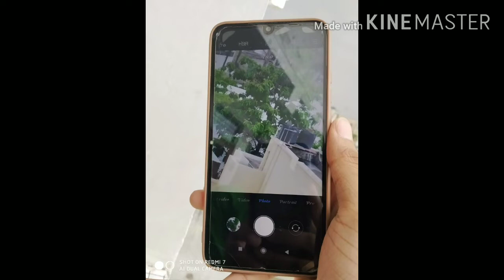Apartment Garden Visit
Hi guys!! Today we will explore the urban apartment gardening ideas. Gardening in an apartment can be enjoyable and fulfilling. Raise houseplants in your apartment with confidence and relax. Living in a condominium or an apartment with a balcony gives the chance to explore the world of container gardens and alternative garden design.